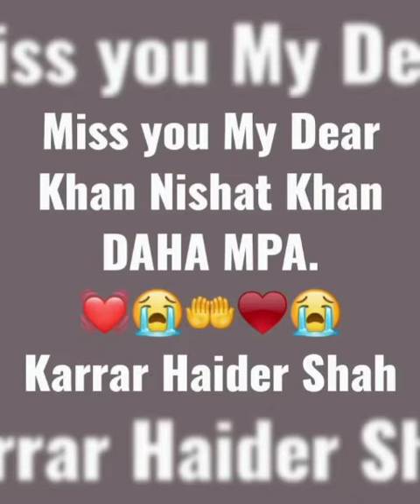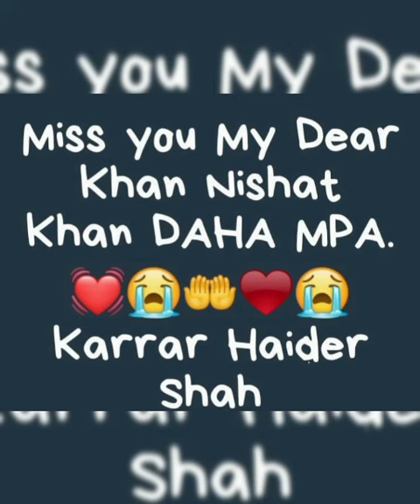Miss you Nishat Ahmed Khan DAHA MPA KhanewaL. From Karrar Haider Shah PPP Khanewal